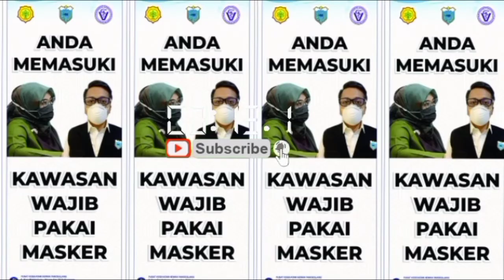[ Pengobatan Avitaminosis Eps. 008 ] Daily Vlog Puskeswan Pandeglang 15.01.2021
Puskeswan Pandeglang merupakan Unit Pelaksana Teknis operasional Dinas Pertanian Kabupaten Pandeglang yang menangani bidang kesehatan hewan
Selama kurun waktu 2020 Puskeswan Pandeglang telah memberikan pelayanan kesehatan terhadap 1.460 ekor dengan jenis ternak dan hewan kesayangan yang ditangani yakni Kucing (696), Domba (489), Kerbau (109), Sapi (61), Rusa (40), Kambing (28), Kelinci (21), Anjing (14) serta Lutung dan kera masing-masing satu ekor
Pelayanan kesehatan hewan dalam gedung Puskeswan (Pelayanan Pasif) sebanyak 717 ekor, pelayanan luar gedung 743 ekor (Pelayanan Aktif), sedangkan pelayanan Semi Aktif (Puskeswan Keliling) tahun 2020 Puskeswan tidak melaksanakan karena sebab situasi Pandemi Covid-19
Berdasarkan jenis penyakit yang diderita 10 besar terbanyak penyakit hewan yang ditangani Puskeswan Pandeglang pada periode 2020 adalah dengan diagnosa Scabies (27%), Avitaminosis (26%), Diarhea (14%), Abses (9%), Pink Eye (6%), Cat Flu (6%), Otitis (3%), Tympani (3%), Helminthiasis (3%), serta Myasis (1%), Traumatic (1%), Urolithiasis (1%), Stomatitis (1%), dan Prolapsus (1%)
Upaya pelayanan kesehatan hewan yang dilakukan UPT Puskeswan selama 2020 yakni Pelayanan Promotif & Preventif sebesar 37 persen (Vaksinasi, USG, Sterilisasi dan Konsultasi) dan Pelayanan Kuratif & Rehabilitatif sebesar 63 persen (pengobatan dan pemulihan)
Untuk pelayanan Preventif dan Promotif (Pencegahan/peningkatan kesehatan} Puskeswan Pandeglang tahun 2020 sudah mampu melakukan vaksinasi terhadap 225 ekor hewan peliharaan diantaranya Kucing, Anjing, lutung dan kera yakni berupa Vaksinasi Rabies dan vaksinasi lengkap F4
Pelayanan tambahan penunjang lainnya di Puskeswan Pandeglang adalah pelayanan pemeriksaan kebuntingan melalui Ultrasonografi (USG) sebanyak 6 ekor dan pelayanan sterilisasi dan atau Katraksi Kucing sebanyak 5 ekor
Sebagai informasi Bu Nunu adalah pemilik hewan kesayangan pertama yang berkunjung ke Puskeswan Pandeglang pada awal tahun lalu yakni pada 2 Januari 2020. Sedangkan pengunjung akhir tahun yakni Pak Ir. R. Andriawan pemilik hewan kesayangan merupakan pengunjung ke 1.460 yang datang ke Puskeswan Pandeglang pada Rabu 30 Desember 2020
Dalam rangka meningkatkan akses keterjangkauan pelayanan kesehatan hewan sejak 2020 Puskeswan Pandeglang membuka layanan konsultasi online dokter hewan via CallCenter WhatsApp dan sudah memberikan layanan konsultasi gratis kepada sekitar 200 panggilan pesan singkat melalui aplikasi WhatsApp
Berbagai upaya meningkatkan kunjungan pemilik hewan datang ke Puskeswan Pandeglang selama 2020 diantaranya Puskeswan melakukan komunikasi informasi dan edukasi melalui Radio di Berkah FM dan Paranti FM, media massa, media social (Twitter, Facebook, Instagram serta Channel YouTube Puskeswan Pandeglang)
Melalui aplikasi Google Maps, Puskeswan Pandeglang telah memposting 25 foto dokumentasi berbagai kegiatan dan sudah dilihat sebanyak 8.000 kali oleh pengunjung internet sampai pertengahan Desember 2020
Segenap jajaran pemberi pelayanan kesehatan hewan Puskeswan Pandeglang mengucapkan terima kasih kepada seluruh warga masyarakat yang telah mempercayai pelayanan kesehatan hewan di Puskeswan Pandeglang
Terima kasih sudah berkunjung ke Puskeswan Pandeglang Saat ini personel pemberi pelayanan kesehatan di Puskeswan Pandeglang yakni sebanyak 8 orang, diantaranya terdapat 4 tenaga teknis yakni Medik veteriner 2 orang (dokter hewan) dan Paramedik Veteriner 2 orang (Perawat hewan)
Puskeswan Pandeglang mengucapkan terima kasih kepada Kepala Dinas Pertanian Kabupaten Pandeglang H. Budi S Januardi, S.Pt.,MM dan Kepala Bidang Peternakan drh. Dyah Lukitaningsih yang telah memberikan support dan bimbingan teknis selama ini, sehingga target kinerja yang telah dibebankan kepada Puskeswan Pandeglang dapat dicapai dengan sebaik-baiknya
Terima kasih juga disampaikan kepada semua pihak yang telah berkontribusi dalam penguatan pelayanan kesehatan hewan di Puskeswan Pandeglang, tanpa disebutkan nama satu persatu
Pandeglang, 04 Januari 2021
Kepala Pusat Kesehatan Hewan, Ade Setiawan
Informasi lebih lanjut Hubungi CallCenter Puskeswan Pandeglang 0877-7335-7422

INFORMASI PELAYANAN :
Cek Kesehatan Hewan
Pengobatan
Konsultasi
Pemeriksaan Ultrasonografi
Penyuluhan
Pemulihan
Vaksinasi
Sterilisasi
Grooming
House Call

KANTOR PUSAT KESEHATAN HEWAN PANDEGLANG :
Puskeswan Dinas Pertanian Kabupaten Pandeglang
Alamat : Jalan Raya Pandeglang - Serang Km.04 Kadupereng Kelurahan Cigadung Kecamatan Karangtanjung Kabupaten Pandeglang Provinsi Banten Kode Pos 42251
Terima Kasih Sudah Berkunjung di Channel @YouTube Puskeswan Pandeglang Created By : Team Work Puskeswan Pandeglang
Tahun 2021